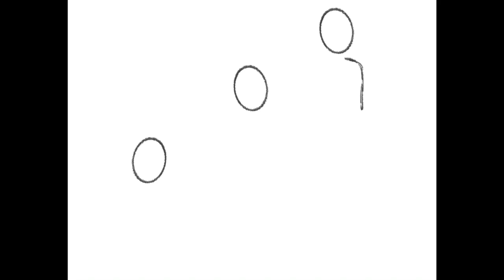Sermons For You - Atonement applied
Leviticus 16:6–10, 20-22: ““Aaron shall offer the bull as a sin offering for himself and shall make atonement for himself and for his house. Then he shall take the two goats and set them before the LORD at the entrance of the tent of meeting. And Aaron shall cast lots over the two goats, one lot for the LORD and the other lot for Azazel. And Aaron shall present the goat on which the lot fell for the LORD and use it as a sin offering, but the goat on which the lot fell for Azazel shall be presented alive before the LORD to make atonement over it, that it may be sent away into the wilderness to Azazel.”...““And when he has made an end of atoning for the Holy Place and the tent of meeting and the altar, he shall present the live goat. And Aaron shall lay both his hands on the head of the live goat, and confess over it all the iniquities of the people of Israel, and all their transgressions, all their sins. And he shall put them on the head of the goat and send it away into the wilderness by the hand of a man who is in readiness. The goat shall bear all their iniquities on itself to a remote area, and he shall let the goat go free in the wilderness.”